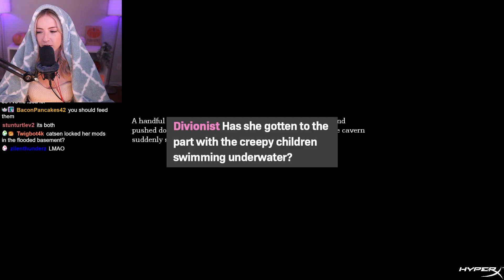I didn't know Amnesia was this scary... Blind Playthrough